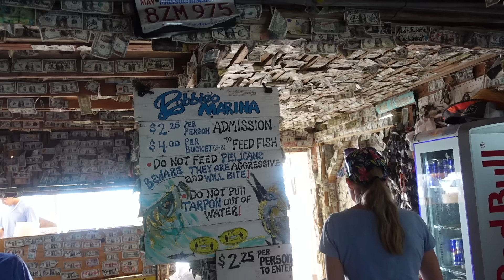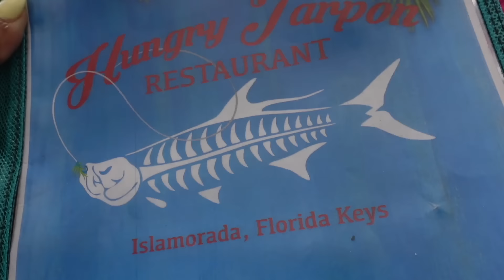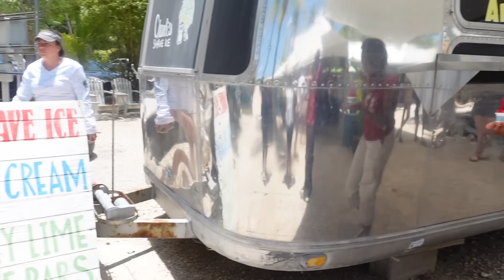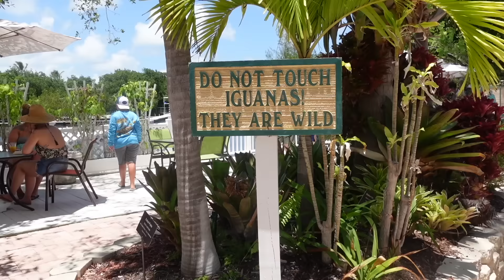A Fish Almost Bit Us | Robbies Tarpon | Theatre Of The Seas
⬇️ Recent Amazon Favorites ⬇️
Waist Trainer
Vanity Mirror
Nose Rings
Face Masks
Tape Measure
Air Fryer
Seafood Steamer
Waist Trimmer
Sweet Sweat 'Workout Enhancer' Gel
Olay Regenerist Whip